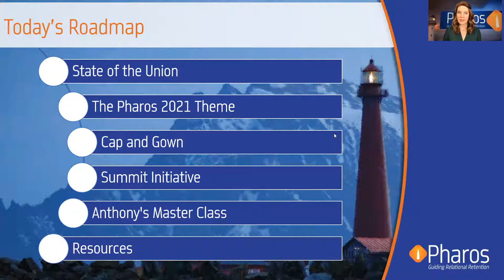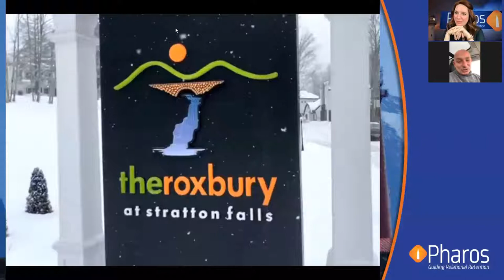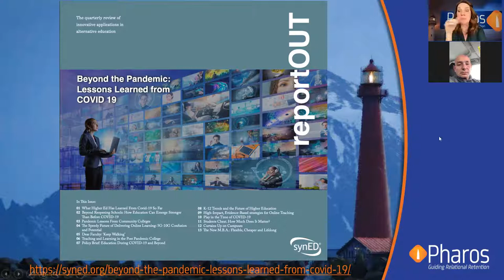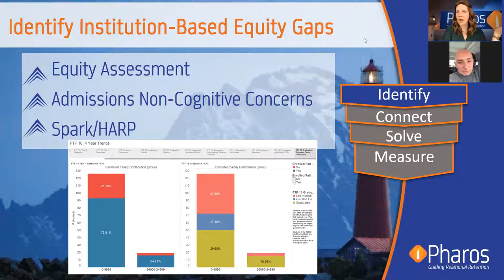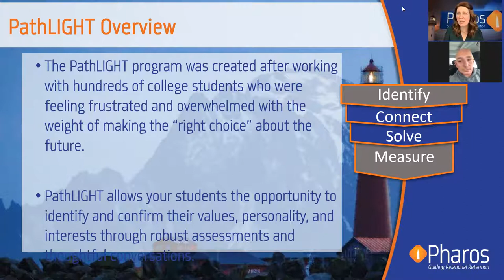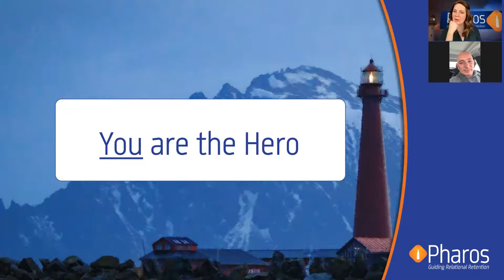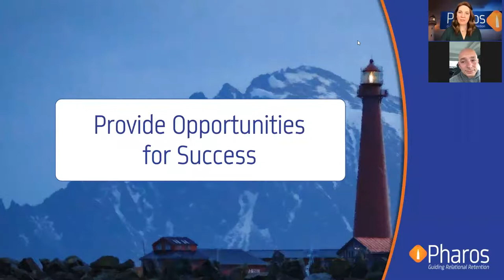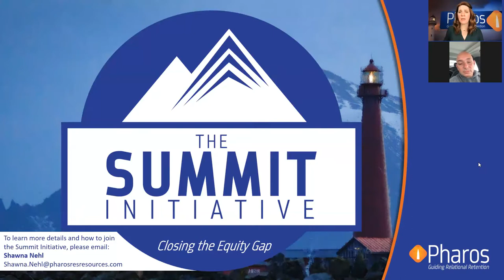The Summit Initiative: Closing the Equity Gap - Mission First Session 10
COVID has revealed significant systemic equity issues in Higher Education as students were removed from the facilities, technology, resources, and communities that were put in place to help them succeed. The realization and acknowledgment that this has impacted some of our most vulnerable students led Pharos Resources to create The Summit Initiative in order to address closing the equity gap. Please join Rachel Phillips-Buck, VP for Student Success and Anthony Melchiorri as they discuss the equity gap problem and explore some powerful solutions.